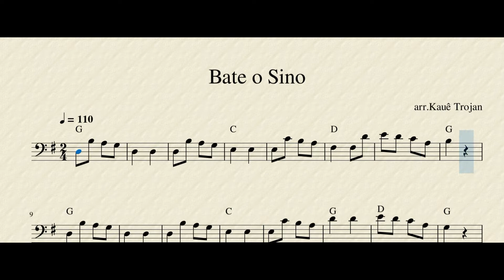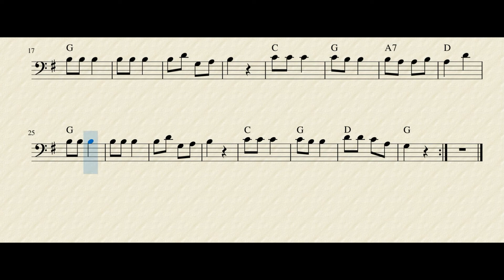Bate o sino | CELLO | partitura & cifras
"Bate o sino", composta por James Lord Pierpont, em 1857, com o título original "One Horse Open Sleigh". Era originalmente uma canção para ação de graças, mas tornou-se famosa mesmo na versão natalina "Jingle Bells"

Abraço,
Kauê